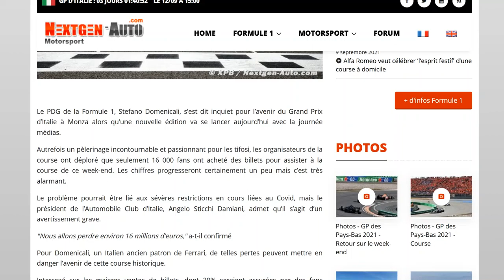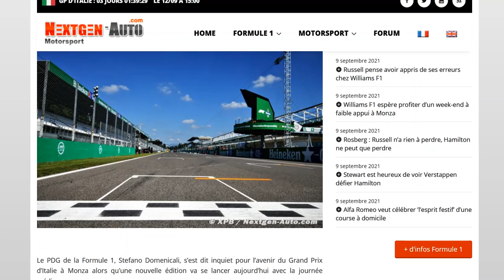Monza va subir de grosses pertes financières cette année, la course menacée en 2022 ?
Ça serait terrible qu'on perde Monza